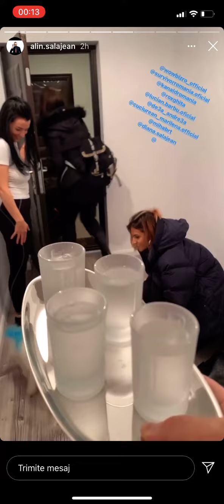Survivor Romania 2021. Alin Salajean Live pe IG despre nominalizarea lui Albert si despre Razboinici